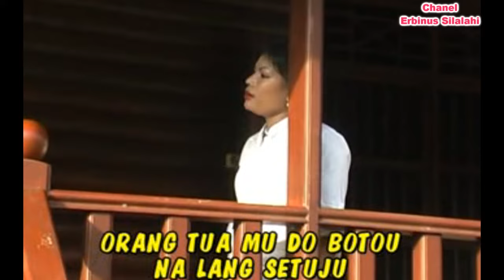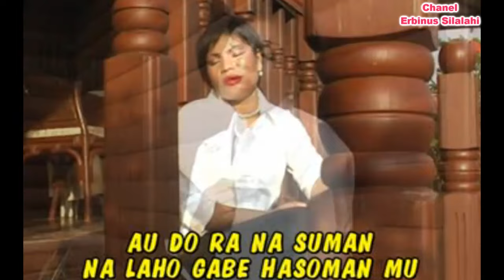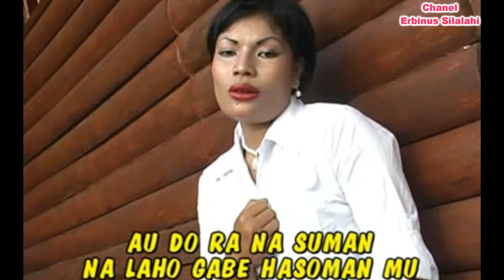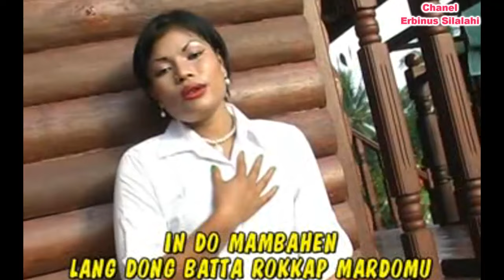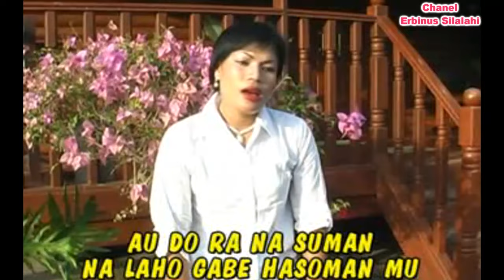SEDO NALUPA - JENY PURBA | LAGU SIMALUNGUN SEDIH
POP SIMALUNGUN LAGU SEDIH
Judul : Sedo Nalupa
Vocal : Jeny Purba
Musik Dan Lagu Sepenuh Nya Ciptaan : Erbinus Silalahi
Official Musik Video [HD]

Selamat Datang Dichanel Erbinus Silalahi
Untuk Mengikuti Chanel Ini Dan Jangan Lupa Kasi Jempol Nya Ya..
Dan Buat Teman Teman Yang Ingin Memesan Musik Untuk Dipakai Pribadi Bisa Langsung Inbox/Telp

Kami Juga Menyediakan Kibot Gondang Dan Bersedia di Panggil Untuk Melayani Musik  Pesta Adat Batak Toba, Simalungun, Acara Saur Matua  Dan Acara Pesta Campur Sari ..
Hubungi Kami No Hp : 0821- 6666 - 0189
Trimakasih buat semua teman teman yang ikut mendukung chanel ini..

Semoga Selalu Terhibur...